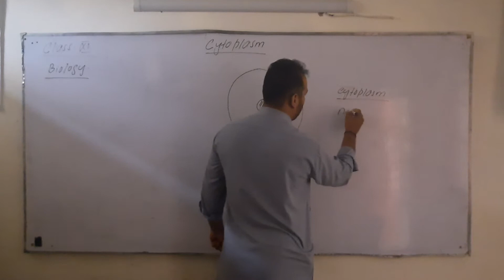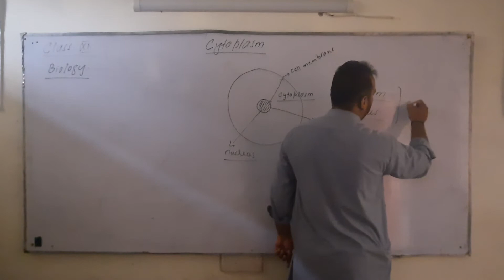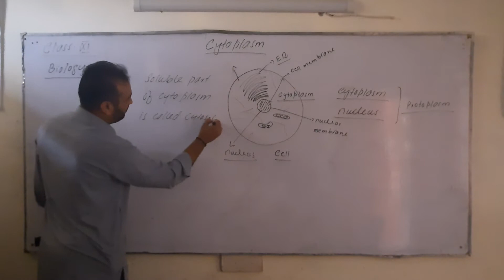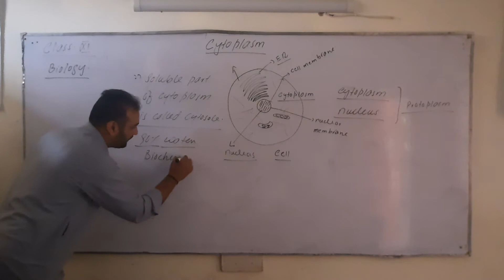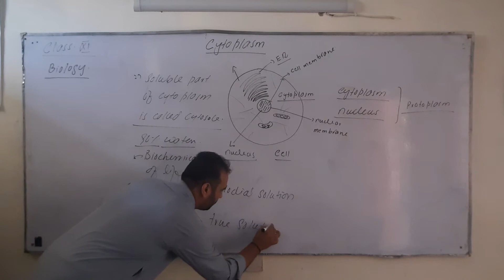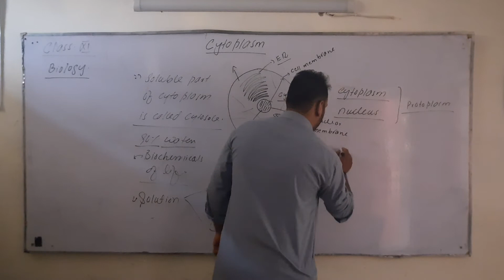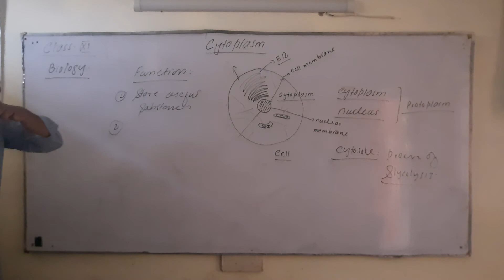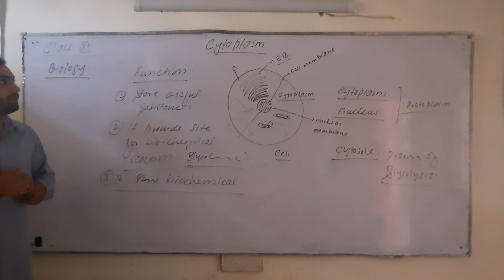Cytoplasm . 1st year Biology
1st year Biology